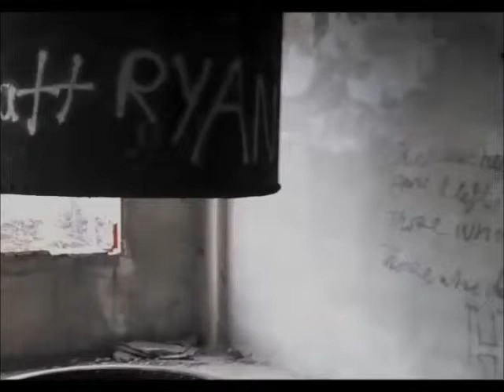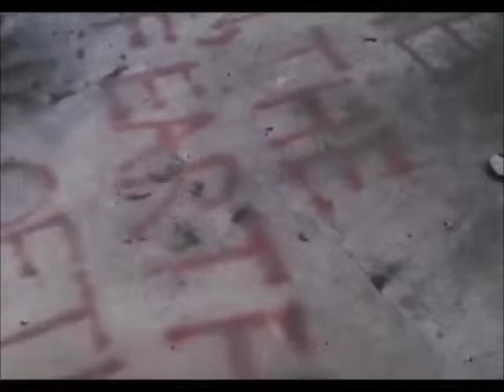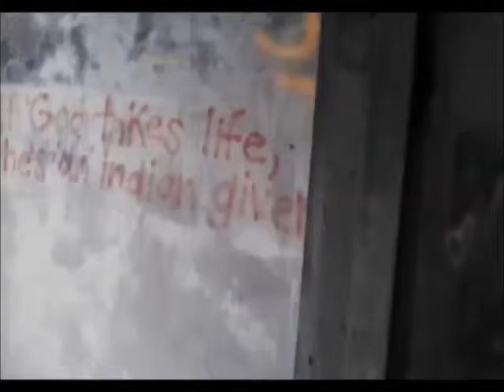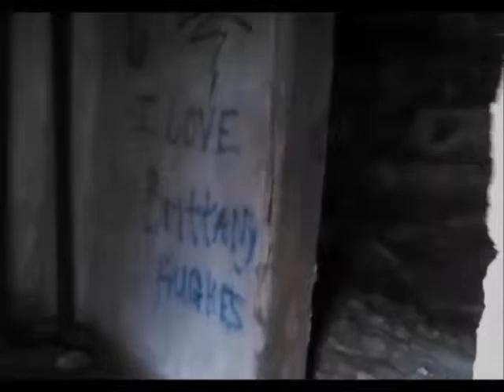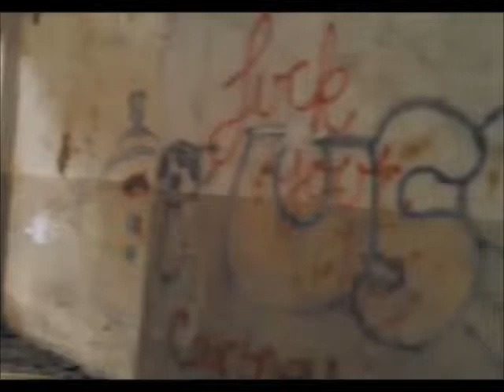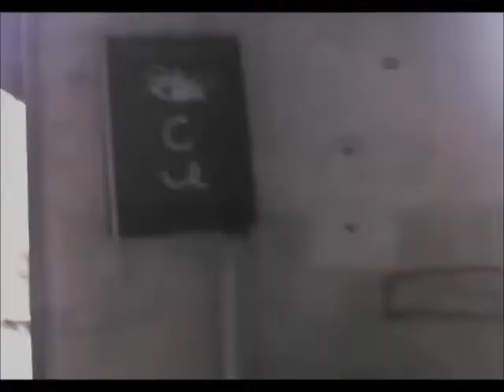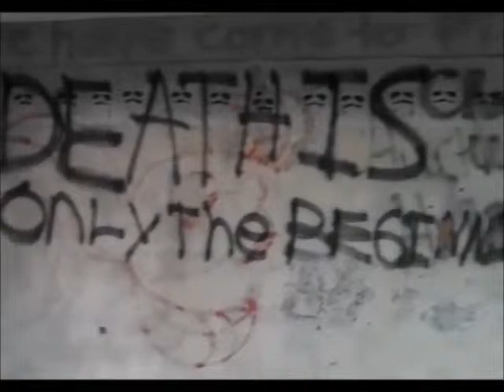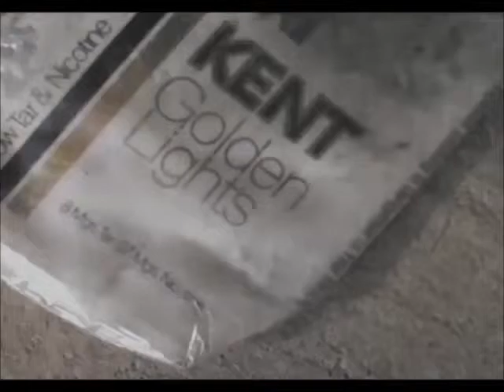The Statesboro Packing House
The Packing House in Statesboro, Ga as of  February the 20th 2016.